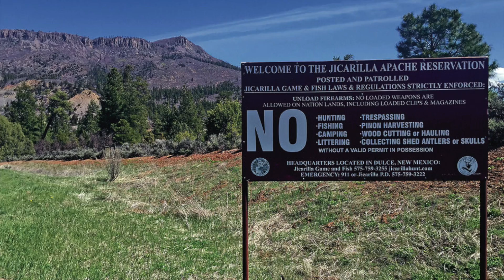5 Scary Forbidden Places You’re Not Allowed to Enter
The world is full of fascinating and beautiful wonders that attract millions of visitors every year, but there are certain places on our planet that you cannot visit for different reasons. Some are considered to be among the scariest places on earth, while others need to be protected from human influence and interference.